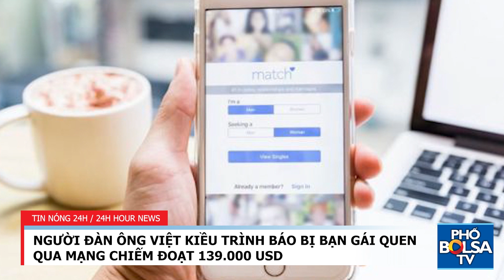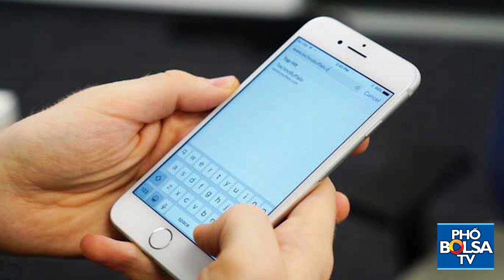Ông Việt kiều mất 139.000 USD vì chuyển cho bạn gái quen qua mạng, phải về nước cầu cứu công an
Mất 139.000 USD vì chuyển cho bạn gái quen qua mạng, ông Việt Kiều về cầu cứu công an

Quen cô gái qua trang mạng hẹn hò, thấy cô xinh đẹp nói chuyện hợp ý, một ông Việt Kiều 54 tuổi đã mời cô sang Mỹ để gặp mặt. Cô đồng ý lời hẹn, nhiều lần thúc giục ông chuyển tiền về làm thủ tục Visa. Nhưng khi ông chuyển cho người yêu 139.000 USD, cô người yêu đã cắt đứt liên lạc, không cánh mà bay.

Ông Việt Kiều đã phải bay gấp về Việt Nam hòng tìm bạn gái và đòi lại số tiền.